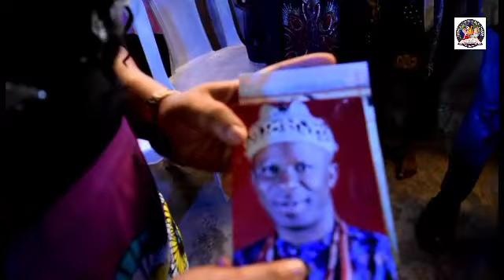YOU SHALL INCREACE IN EVERY THING YOU DO THIS YEAR